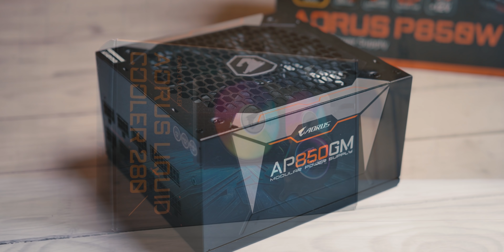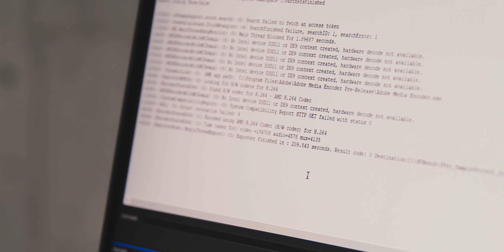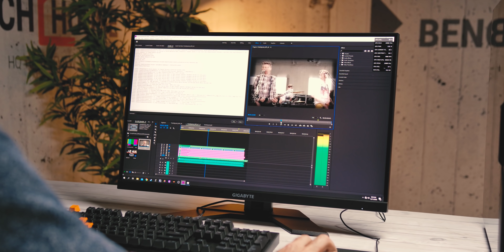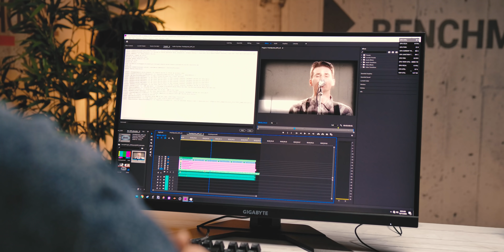Gigabyte PC - za gejming i posao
Gigabyte poznajemo pre svega kao proizvođača pojedinačnih PC komponenti.
Da li ste znali da u svom asortimanu ima sve pojedinačne komponente za sastavljanje kompletnog PC računara: od matične ploče, do mouse pad-a?
Rešili smo da pokušamo i uspeli. Rezultat je iznenađujuće dobar.
Ako smo vam makar i malo zagolicali maštu, pogledajte sledeći prilog...